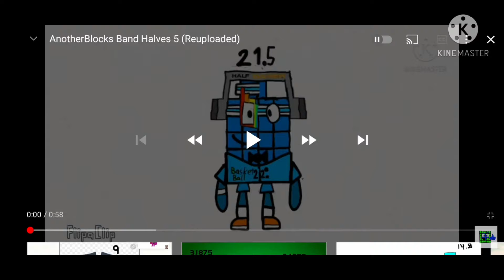Anotherblocks Band Halves 5 Fast 8x